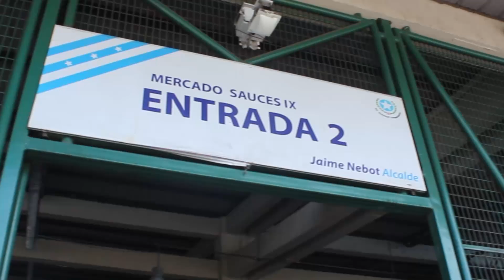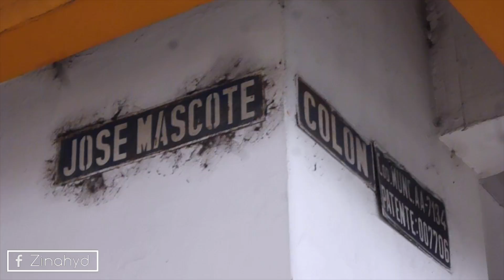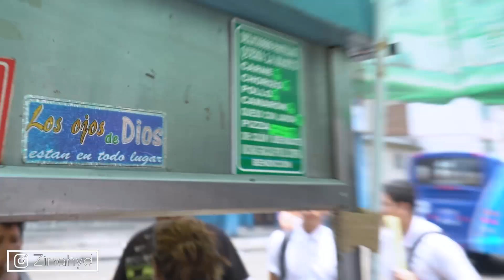PROBANDO COMIDA CALLEJERA ECUATORIANA - VOL 1 | Zinahyd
PREGUNTAS FRECUENTES:
¿De donde soy? de Venezuela
¿Donde vivo? vivo en Guayaquil - Ecuador
¿Cuantos años tengo? 23 años
¿Qué estudie? estudie Ciencias Audiovisuales y Fotográfia
¿Con que cámara grabo? una Canon T4i
¿Con que programa edito? uso Premiere Pro